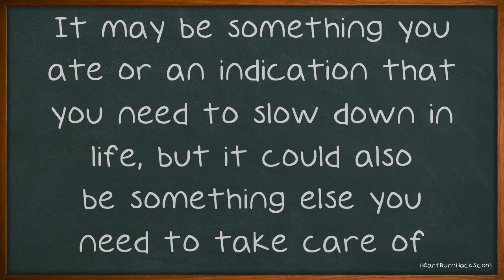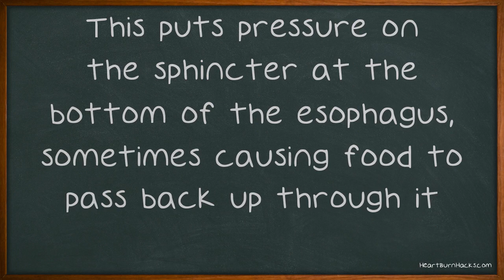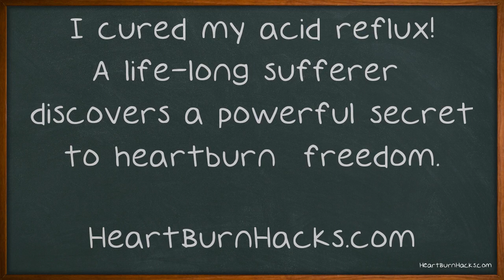Treating Acid Reflux -- Useful Tips And Strategies.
Treating Acid Reflux -- Useful Tips And Strategies. Find out how you can eliminate acid reflux from your life today. There is no need for you having to worry about dealing with this on a daily basis. Instead, use the new control you're going to have with these helpful tips to make sure that you live a comfortable life without acid reflux. Don't just assume your acid reflux is a fact of life or consequence of your active lifestyle.